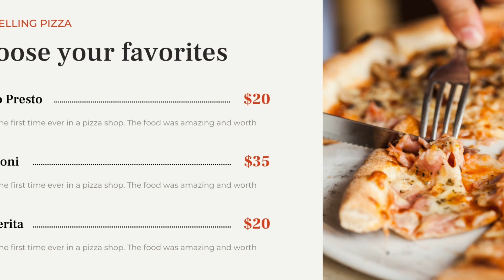Modern Natural Italian Pizza Restaurant Canva Presentation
So, do you like our template or you can request any template for FREE?  😃👇

- eSport
- Business
- Education
- Architecture
- Interior design
- Startup
- Food and Beverage
- eCommerce
- etc